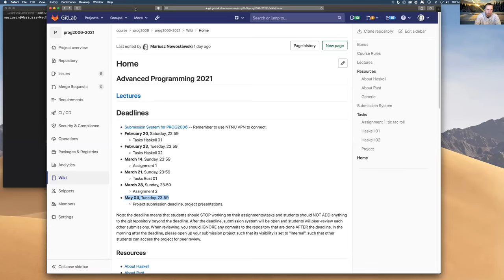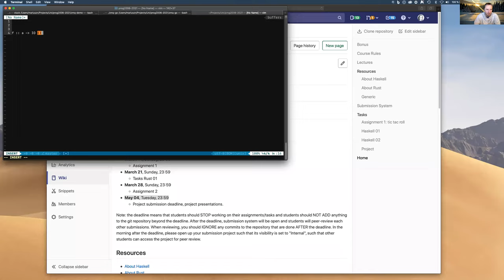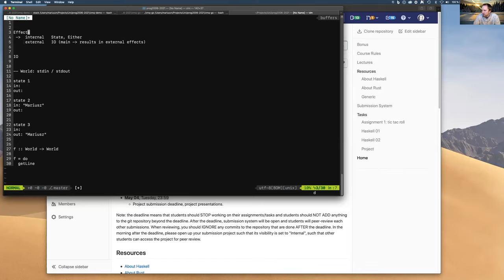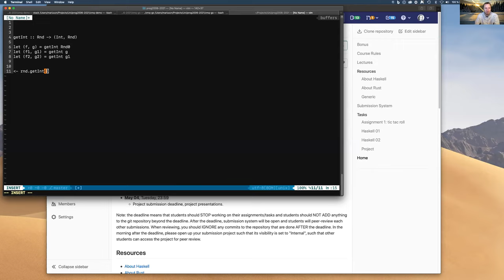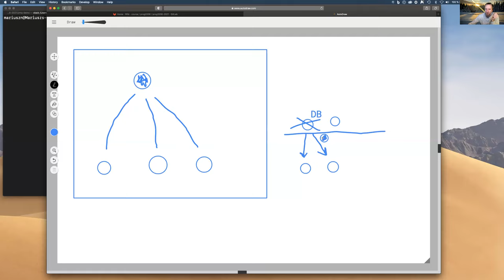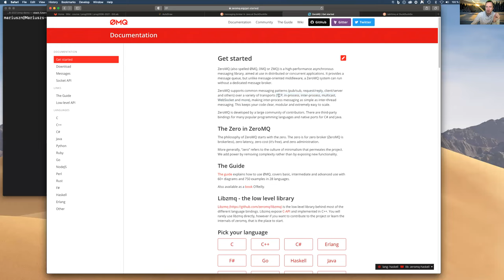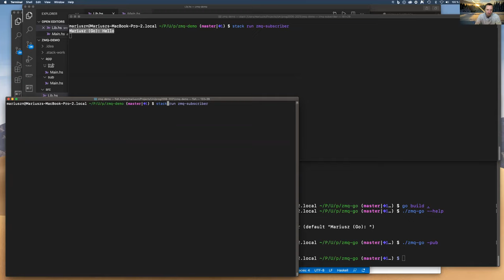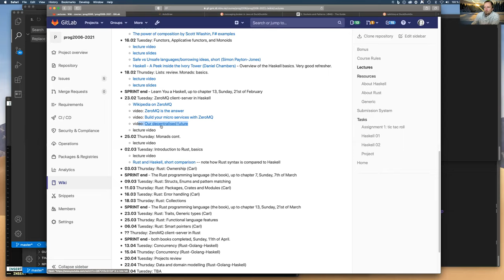PROG2006: Haskell - effects, state. ZeroMQ: basics.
Haskell monads cont. State, effects, how to deal with internal/external effects.

ZeroMQ: broker-less communication and coordination solution.